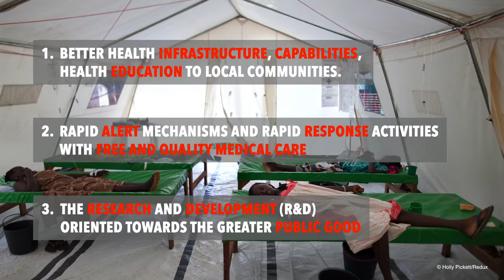MSF Alert: Five Epidemics to Watch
Five diseases with the potential to become epidemics in 2016 are being highlighted by the international medical humanitarian organization Doctors Without Borders/Médecins Sans Frontières (MSF), as the World Health Organization’s executive board meets in Geneva.

Without proper investment in preventing and responding to outbreaks of cholera, malaria, measles, meningitis and a group of often-overlooked diseases spread by viruses and parasites, they are likely to pose an ever greater threat to people’s health in the year ahead.